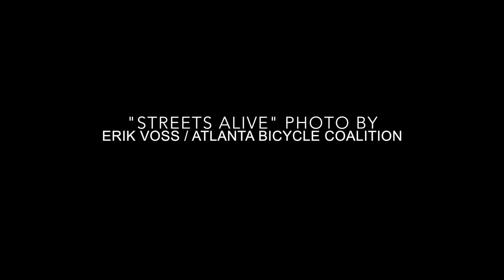Bike Shares in Boston, Atlanta and Houston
Cycling in Boston Atlanta and Houston The NFL connection.  In this episode I talk about the cycling culture of the two NFL teams that competed in professional football's Big Game and the host city, Houston.  All three cities have a successful bike share system.

1) In January, Host City Houston Texas unveiled a new B-Cycle station, adjacent to their downtown fan experience convention center and promoted free rides during the lead up to the Big Game..
 I’ve used B-cycle in several cities including right here in my hometown of Indianapolis, Cincinnati and several others.  It's a Great way to tour, explore any town or beat the crowds to a large sporting event!

2) Team cities Boston & Atlanta both have a  growing cycling culture..

 Atlanta’s Streets Alive takes place in the heart of downtown and has reached 6000 participants annually.
Their Walk, Bike Thrive program, the city has pledge something like a Billion dollars over the next couple of decades to invest in Walkable Bikeable options a massive regional trail network for starters.

Boston made American League of Bicyclist’s  Top 20 this year.   Their Hubway bike sharing system is a major success, with 1,700 bikes at 170 stations..more than 4.5 million people have used the cystem since it started in 2011.

3) I gotta give a hats off to Falcons GM Thomas Dimitroff.  A former competitive mountain bike racer,  Mr Dimitrioff is seriously avid cyclist,  owns 15 bikes, he participates and encourages citizens join him in Atlanta annual Bike to Work Day.    Thank You Mr. Dimitrioff the inspiration and encouragement for cyclists everywhere.